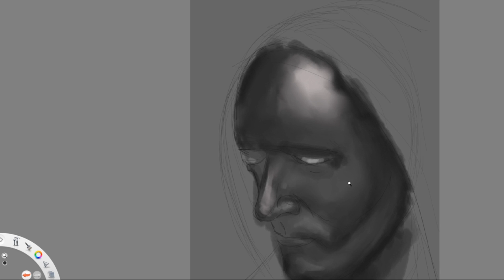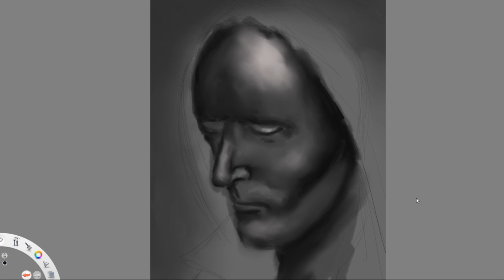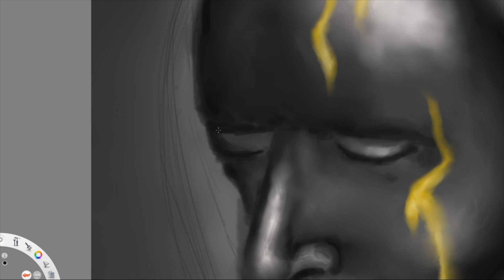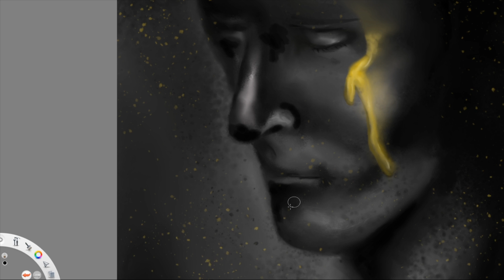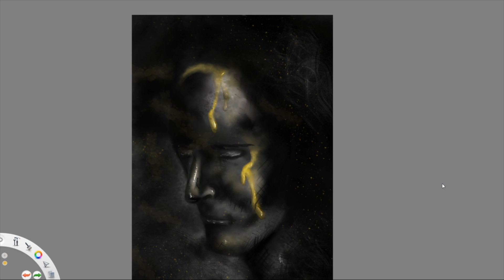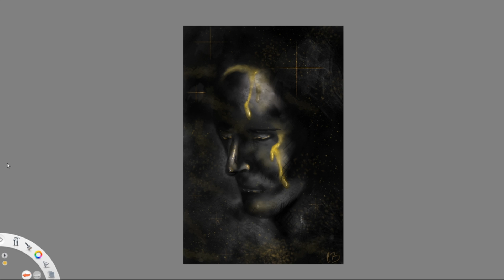Digital Painting Timelapse || Sindary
Digital Speedpainting Timelapse using Autodesk Sketchbook

-about me-
age: Carolina (18), Portugal